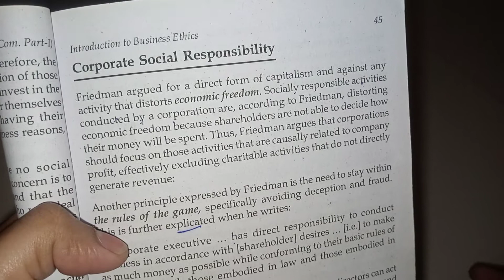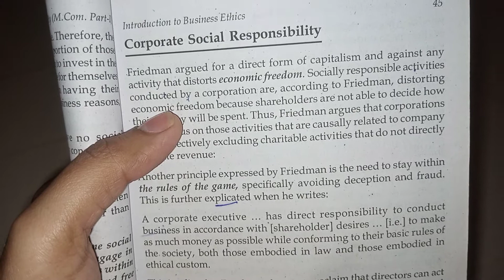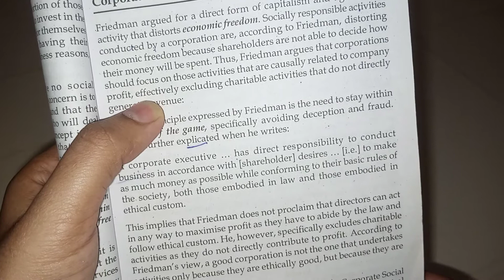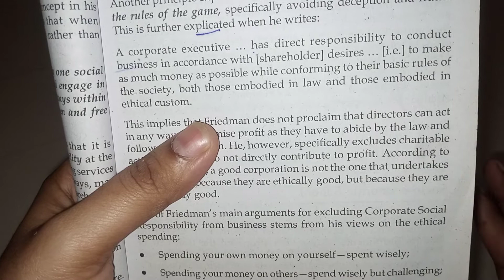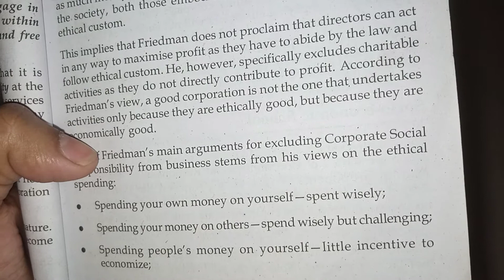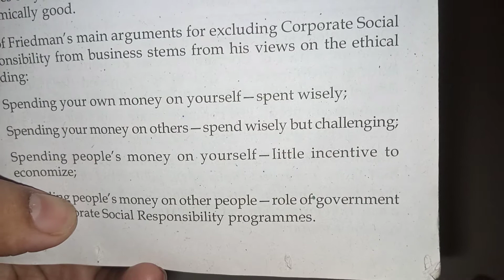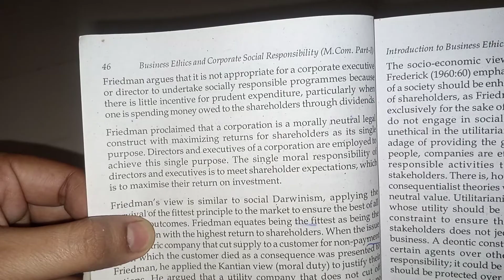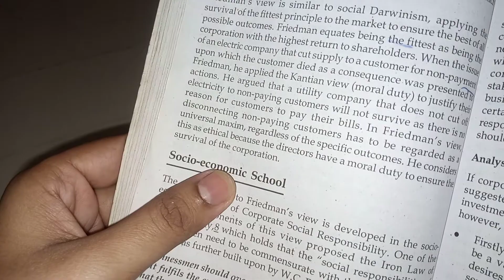Corporate social responsibility#friedman theory business ethics book